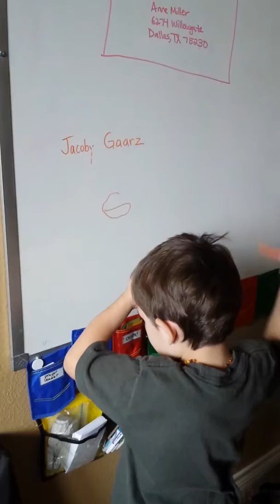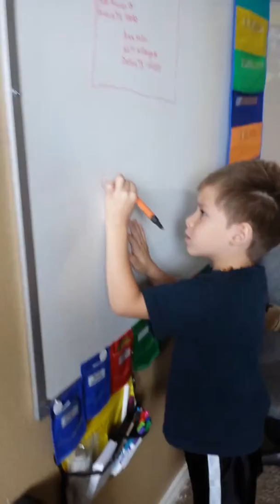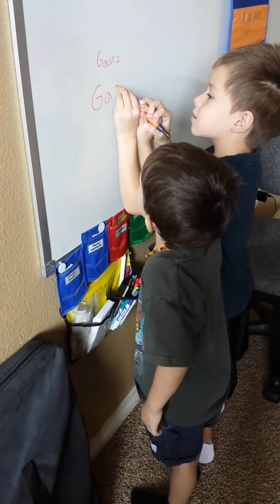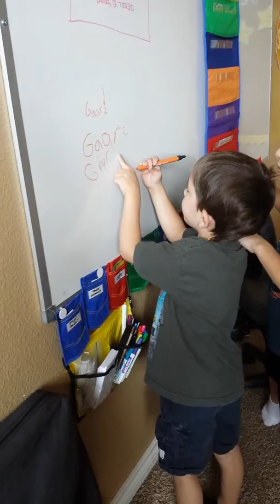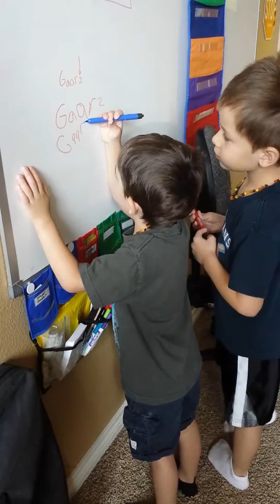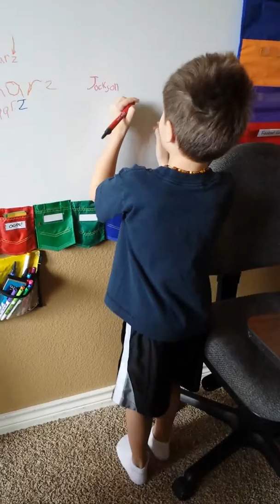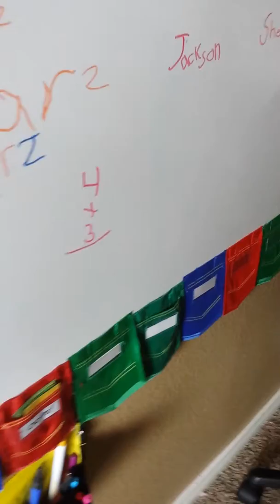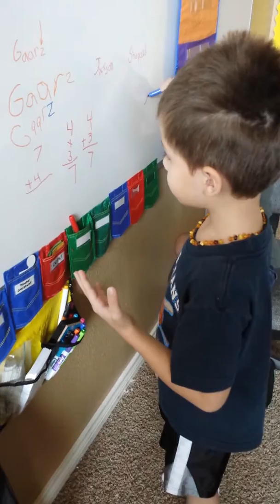Hockeyman teaching Babyman how to write